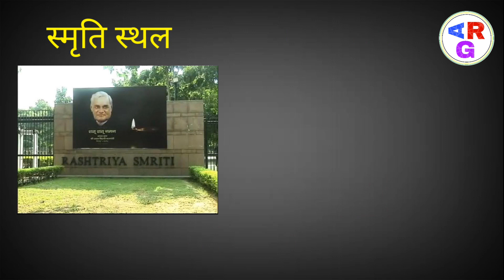महापुरुषों के समाधि स्थल l Famous Mausoleums In India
@Ashutosh Ranjan Golu

In This Video I Have Discussed About Famous Mausoleums In India.

इस वीडियो में हमने महापुरुषों के समाधि स्थल के बारे में वर्णन किया है